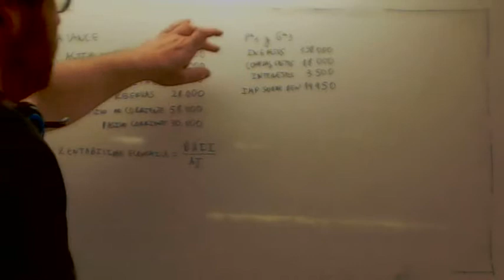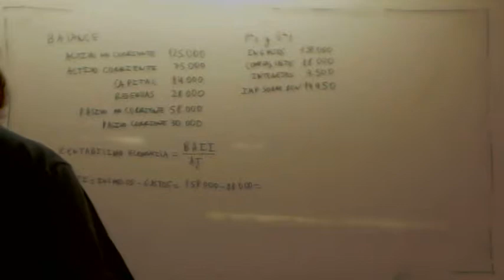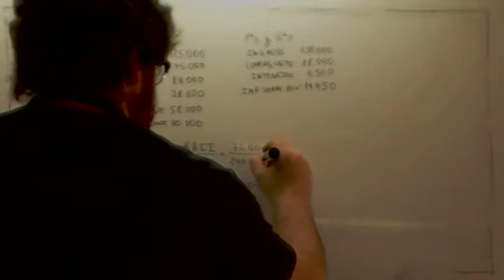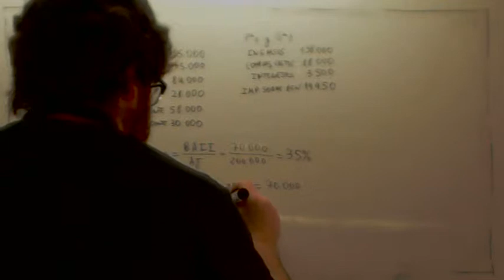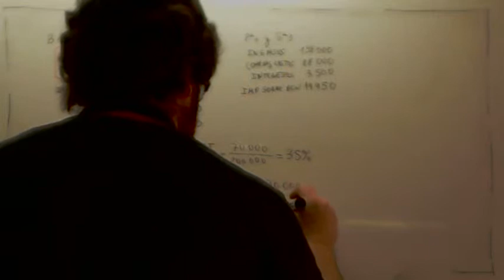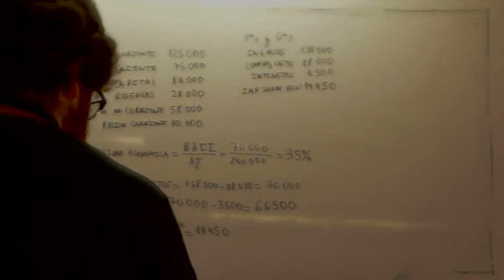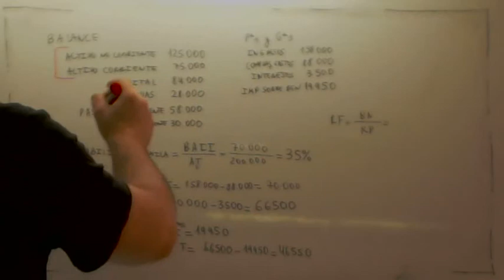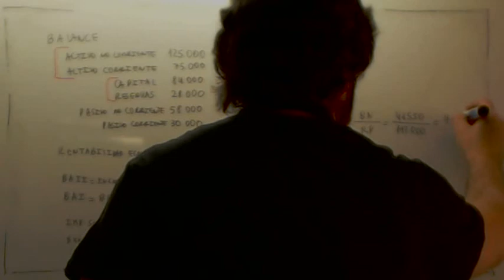Rentabilidad financiera Usero